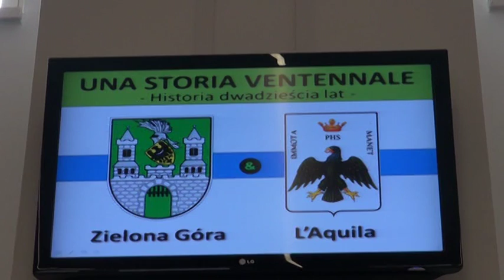AQ GEMELLAGGIO L'AQUILA ZIELONA GORA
Siglato il gemellaggio fra la città dell'Aquila e Zielona Gora, città della Polonia situata nella parte meridionale del Paese